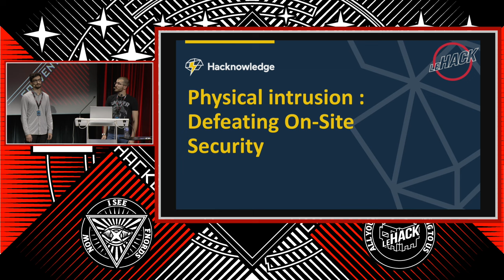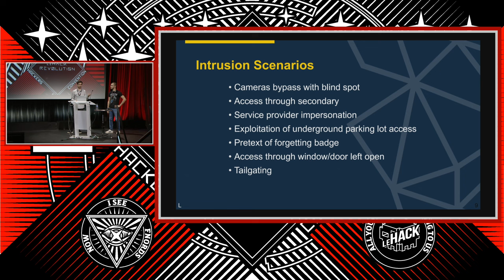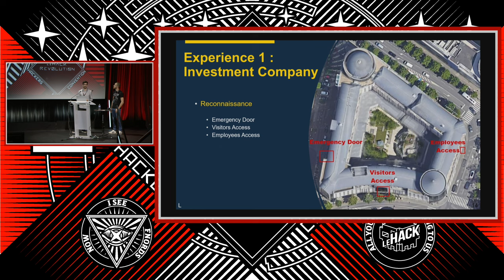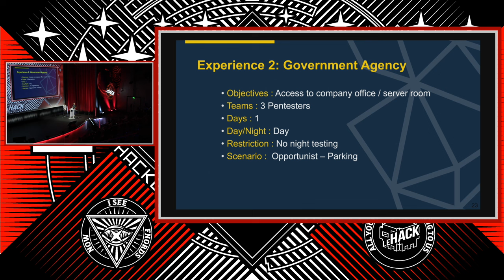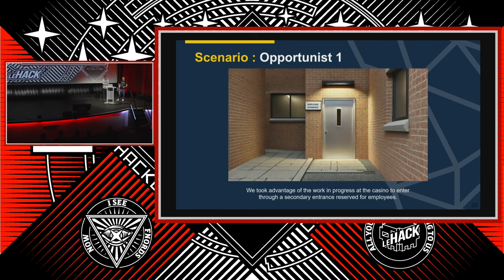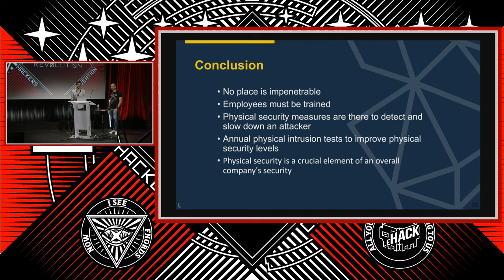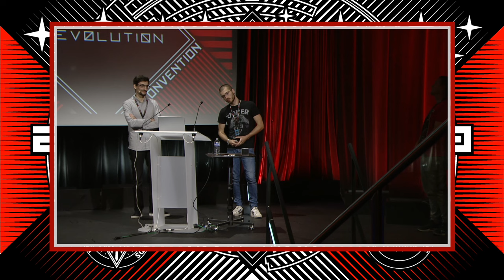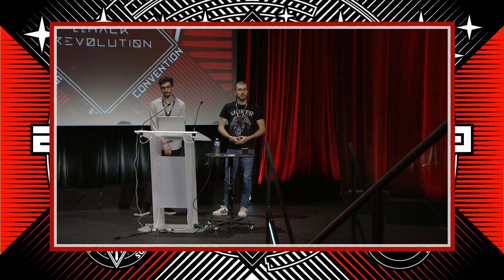🇫🇷 Physical intrusion: Defeating On Site Security - Joker2a & El0_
Aujourd’hui, l’intrusion physique est devenue un sujet de plus en plus abordé dans le domaine du Pentest/Red Team.

Mais quelles sont les implications concrètes de cette pratique ? Comment se prépare-t-on pour une mission de ce type ?

Souvent négligée, cette facette de la sécurité présente pourtant des risques majeurs pour les entreprises. Dans ce talk, nous plongerons dans les profondeurs de l’intrusion physique et fournirons des réponses à ces questions.

Enfin, nous partagerons les leçons apprises lors de nos trois dernières missions sur le terrain.